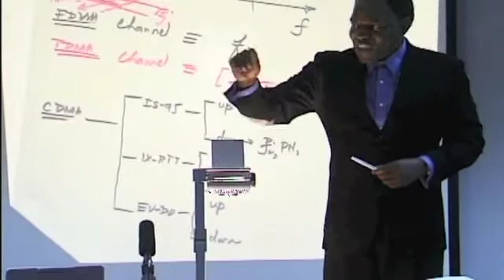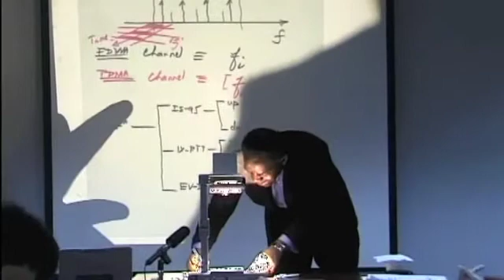Motorola Singapore CDMA Training Part 01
Motorola Hong Kong | Singapore | India CDMA Training Part 01  By: Dr. Ernest Simo Nov 29th - Dec 3rd 2004